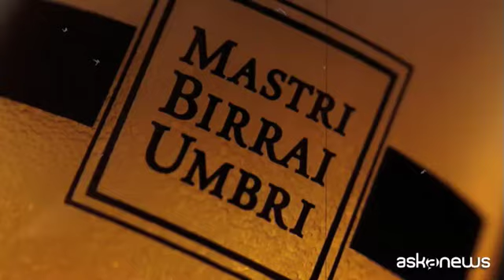Farchioni: la sostenibilità del cibo nasce da unione terra-uomo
Parma, 30 mar. (askanews) - "Tutti i prodotti vengono dalla terra e sono fatti dall'uomo". Nel momento in cui si discute di cibo sintetico e di come preservare i prodotti Made in Italy, da Cibus Connecting arriva un messaggio chiaro rivolto ai consumatori.
"La sostenibilità è data dall'unione tra l'uomo e la terra e più l'uomo riesce a lavorare la terra senza scorciatoie più la terra darà prodotti di eccellenza e di bontà - ricorda Marco Farchioni, export manager Farchioni 1780 -. Questo il consumatore deve ricercare: l'unione tra il campo e lo scaffale".
Riscoprire la simbiosi tra terra e uomo è l'impegno di Farchioni, il gruppo con oltre 240 anni di storia che coltiva i prodotti della terra e li trasforma in olio, birra, vino, farine speciali e distillati. Da qui l'appello a riscoprire prodotti etici, rispettosi della natura e della terra. "L'azienda sta andando bene, sta crescendo soprattutto in prodotti nuovi perché stiamo capendo che non vogliamo per forza produrre di più ma farlo meglio - conclude Farchioni -. Il consumatore merita una scelta, una scelta di qualità, di certezze, di sostenibilità dalla terra".